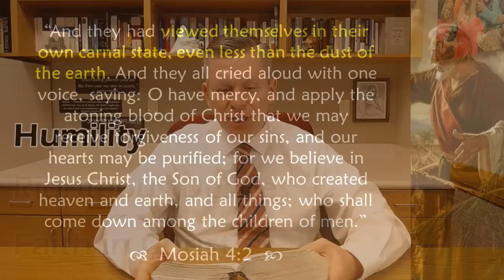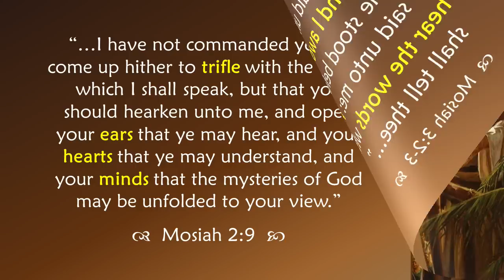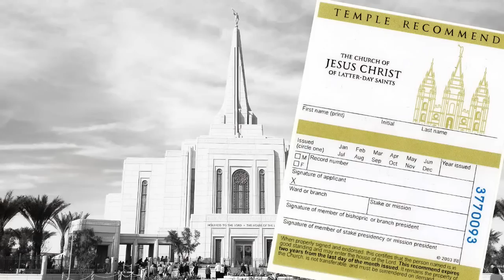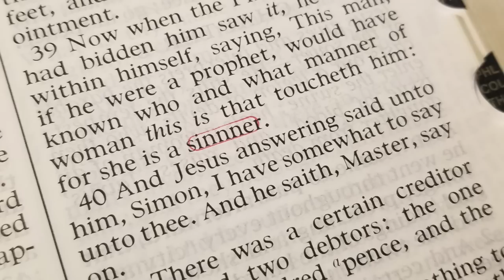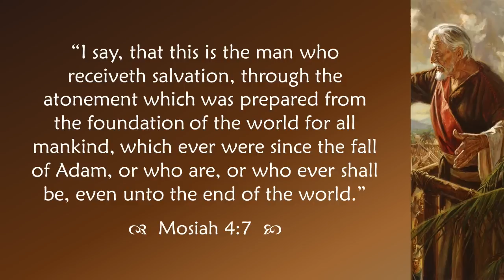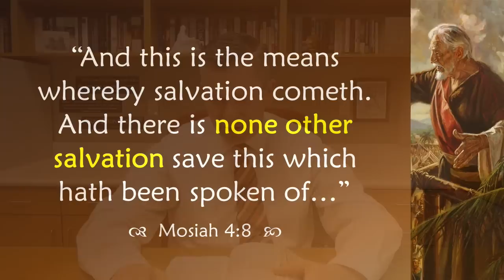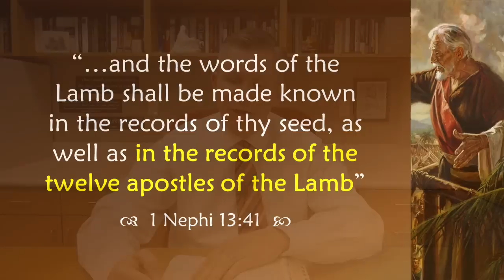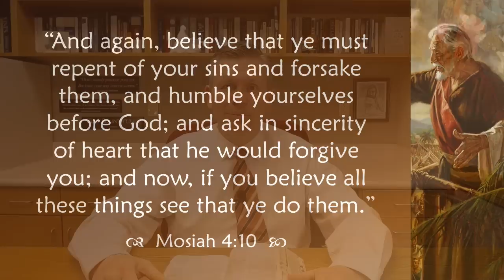Come Follow Me - Mosiah 4-6 (part 1): "The Goodness of God"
A verse-by-verse study of Mosiah 4-6 (the second half of King Benjamin's address), examining the goodness of God as a source of humility, faith, and motivation to live righteously. Part 1 of a 2-part series to accompany your weekly Come Follow Me study of the Book of Mormon.